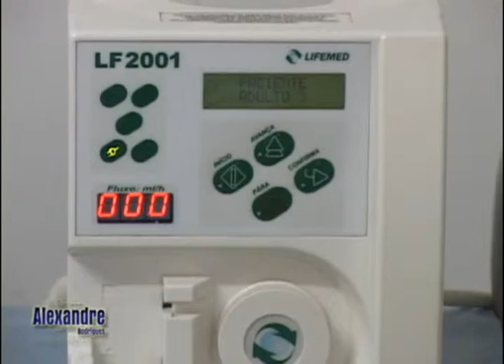Arte de Fazer Amigos - Confiance Saúde